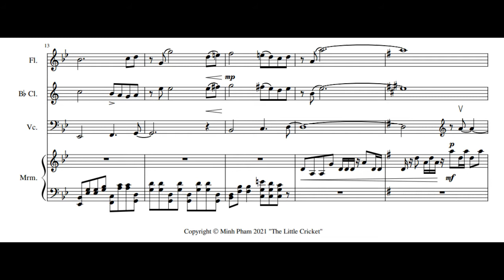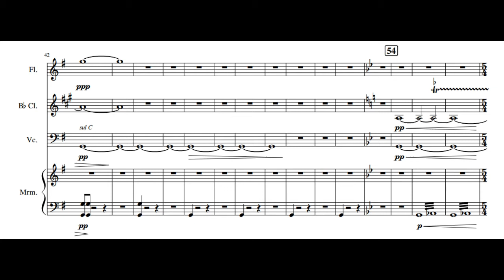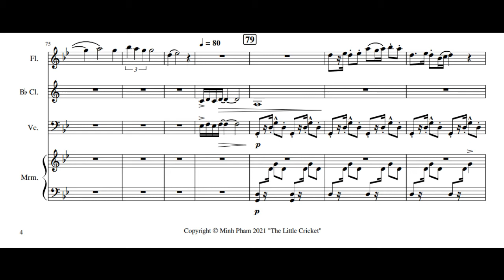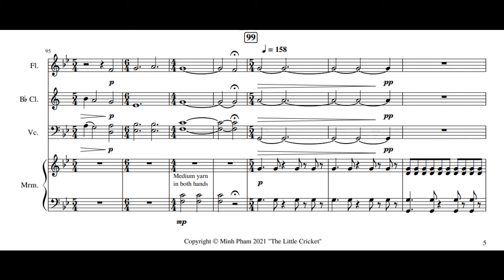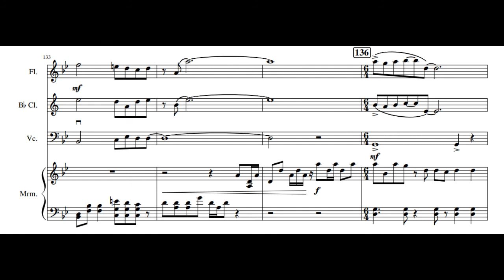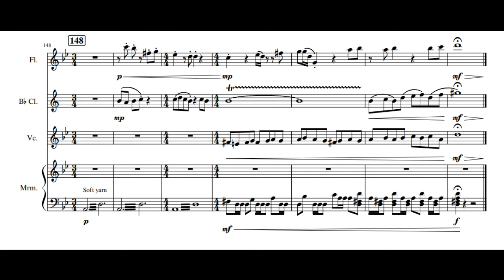The Little Cricket - Minh Pham [Score Video]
“The Little Cricket” is a programmatic piece of music which follows a story of transformation. The piece begins by introducing the cricket as an innocent being. This cricket later wanders into an old forest where it meets the Ancient Spirit. The cricket is scared and shy at first but eventually lets go allowing the two to engage in a dialogue. Having evolved from this experience, the piece ends with the cricket ready to take on his world.

Audio generated by MuseScore 3.